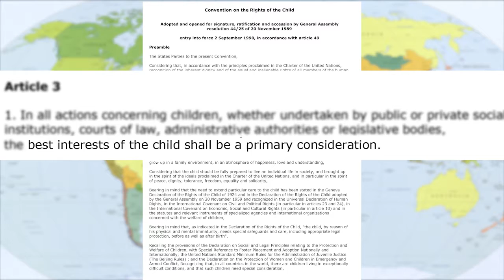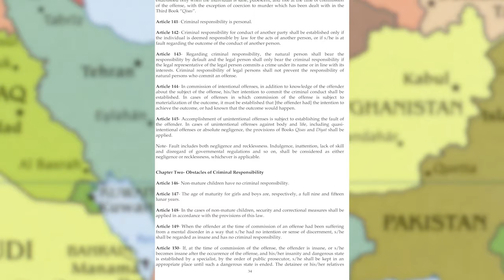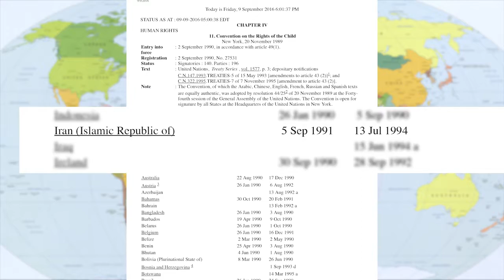Iran & the CRC: Justifying the Unjustifiable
25 years ago, Iran became signatory to the UN Convention on the Rights of the Child (CRC) – a document whose 37th article clearly states that “Neither capital punishment nor life imprisonment without possibility of release shall be imposed for offences committed by persons below eighteen years of age.” The Iranian judiciary’s continued policy of executing juvenile offenders is a most serious violation of this legal commitment and universal human rights norms. Iranian officials’ defense of such a flagrantly contradictory practice, however, often verges on the absurd.
Abdorrahman Boroumand Foundation releases a video of the exchange between the experts of the UN Committee on the Rights of the Child and Iran’s representatives, who try unsuccessfully to justify the unjustifiable.